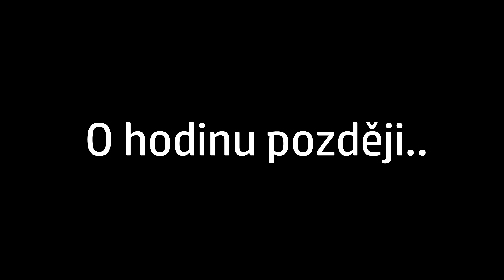Arma 2: DayZ Mod - Neposlušný Safe ?! [CZ/SK]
Zdravím, vítá vás Dexter u dalšího videa. Pokud se vám video bude líbit, budu rád za komentáře nebo likes.